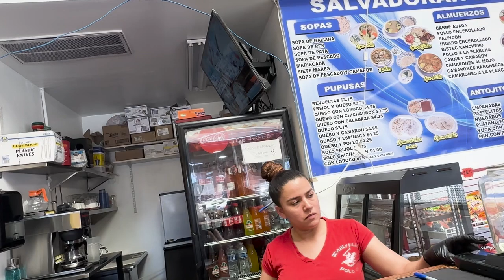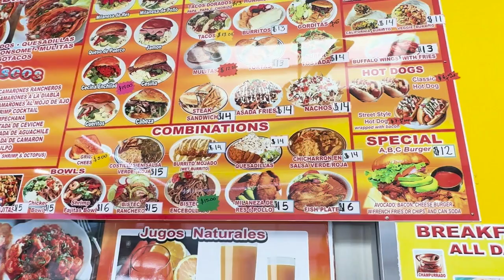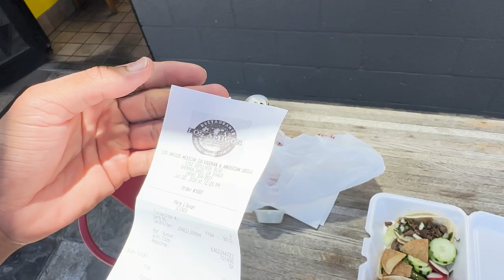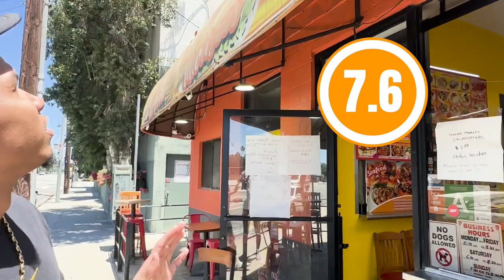Trying The Most AUTHENTIC Mexican Tacos In Los Angeles | SBRBN TACO REVIEW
Scottie Is back in the Valley & Today He might have tasted the most Authentic Mexican Tacos In Los Angeles. Today He Reviewed Los Amigos Mexican & American Grill located @ 5162 Sepulveda Blvd, Sherman Oaks, CA 91403

Drop A Comment & let us know where you want scottie to go next!

Chapters

00:00 Introduction
00:26 Introducing Los Amigos
01:02 Ordering Food
04:01 Straight From Mexico
04:52 Price
05:05 One Bite Review